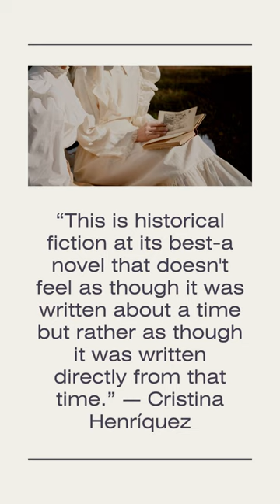🏆Booker Prize 2023: The House of Doors by Tan Twan Eng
🏆 Longlist of Booker Prize 2023: The House of Doors by Tan Twan Eng

“The House of Doors is brilliantly observed and full of memorable characters. It is so well-written, everything so effortlessly dramatized, the narrative so well structured and paced, that this is a book that will mesmerize readers far into the future.” ―Colm Tóibín, author of THE MAGICIAN

“Expertly constructed, tightly plotted and richly atmospheric.” ―Financial Times (UK)

“The narrative dwells on memory and loss, its lush, dreamy prose evoking the bygone days of colonial pre-WWII British Malaya amid musings on life's ephemeral nature, while never losing its eye for injustice . . . This is a stunner.” ―Publishers Weekly

“What elevates Eng's book is the sheer beauty of his writing – restrained, elegant, precise, every detail accurate, every line considered . . . He resides in the very top row. The sentences here remind me of Shirley Hazzard, or perhaps James Salter. I can offer little higher praise.” ―Times Literary Supplement (UK)

“An ambitious, elaborate fiction about fictions . . . a portrait of the artist in crisis, a meditation on how and why we tell stories and a heated courtroom drama.” ―The Guardian

📚 Buy Longlist of Booker Prize 2023: The House of Doors by Tan Twan Eng